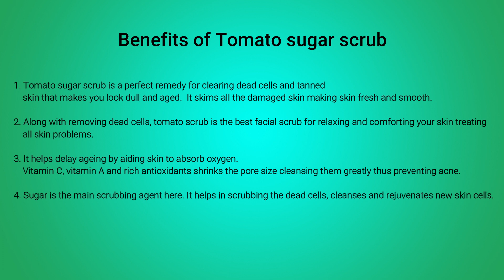Get instant Glass skin with this facial scrub | Remove dead sells, Age spots and acne in 2 weeks